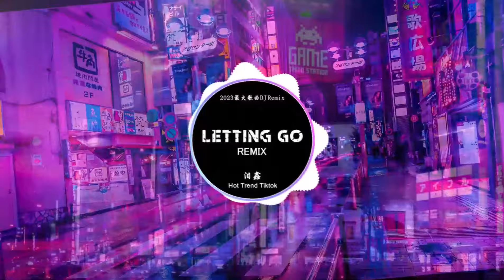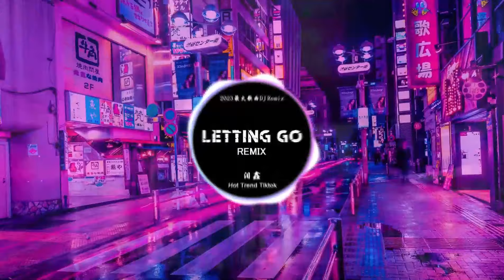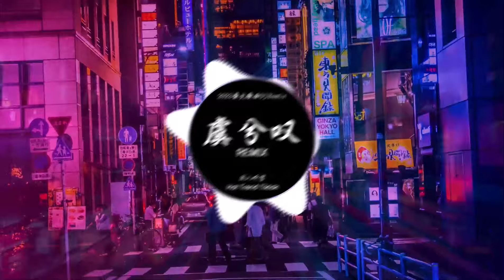🔝 2024 份抖音最火的十首歌曲 (DJ抖音版) ⚡2024最火歌曲DJ Remix 抖音版: 誓言 - 求佛, En - 我走後, 卜卦 - 崔子格, 是你 - 夢然⭐Baozhang Remix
最火douyin独家混音2023,2023最火歌曲dj remix 抖音版,chinese dj remix 2023,chinese dj remix,毒药,我的紙飛機,親愛的不要哭,羨慕風羨慕雨,是非題,下一次哭,我走後,慢冷,求個上上簽,愛情轉移,chinese dj 2023,最新最火dj抖音版2023,chinese remix songs 2023,2023年经典火爆中文dj串烧,经典火爆中文dj,抖音,chinese dj,酒吧最火dj舞曲,2023年最新dj歌曲,最好的音樂chinese dj 2023,抖音神曲2023,最佳中國混音音樂抖音 2023,中文,最新的dj歌曲 2023,2023最火歌曲dj remix,2023 年最劲爆的dj歌曲,2023年最劲爆的dj歌曲,最新歌曲,2023流行歌曲,2023 抖音热歌,2023年最火劲爆dj歌曲,chinese dj 中文舞曲,2023 最火歌曲dj,2023最火歌曲dj,douyin 抖音歌曲2023,baozhang,baozhang remix